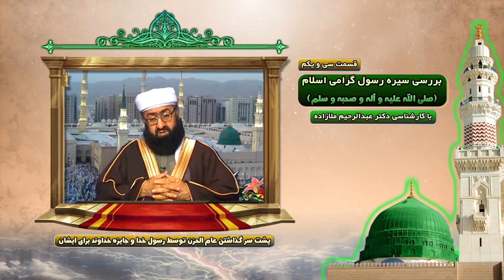برنامه سیمای محمدی با کارشناسی دکتر عبدالرحیم ملازاده - قسمت سی و یکم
عضویت در کانال دوم یوتیوب شبکه جهانی توحید
فرکانس: 12149
سیمبل ریت: 27500
نوع پلاریزیشین: عمودی ( 3/4)
لینک کمک مالی به شبكه توحيد
عضویت در کانال دیلی موشن شبکه جهانی توحید
لینک کانال اصلی یوتیوب شبکه جهانی توحید
لینک صفحه اینستاگرام شبکه جهانی توحید
لینک کانال (اول) تلگرامی پخش زنده برنامه های تفسیر زنده قرآن کریم دکتر عبدالرحیم ملازاده
لینک کانال (دوم) تلگرامی پخش زنده برنامه های تفسیر زنده قرآن کریم دکتر عبدالرحیم ملازاده
لینک کانال تلگرام شبکه جهانی توحید
لینک (جدید) صفحه فیسبوک شبکه جهانی توحید
لینک (قدیمی) صفحه فیسبوک شبکه جهانی توحید
لینک تماس تصویری (بدون تصویر امکان ندارد) از طریق اسکایپ
تیک تاک رسمی شبکه جهانی توحید